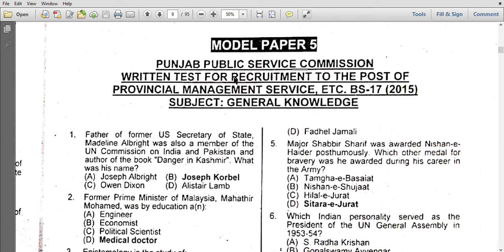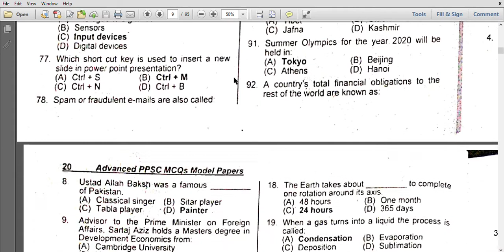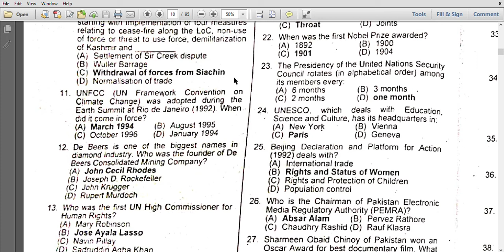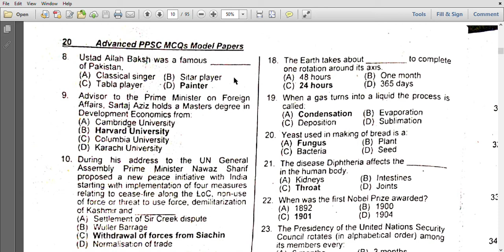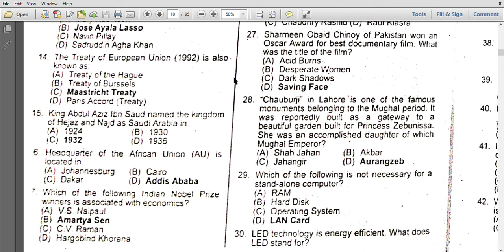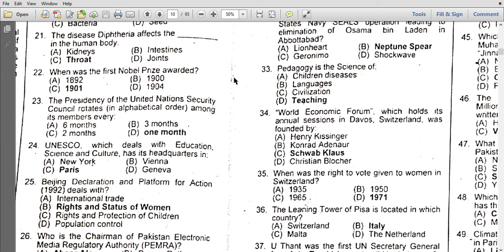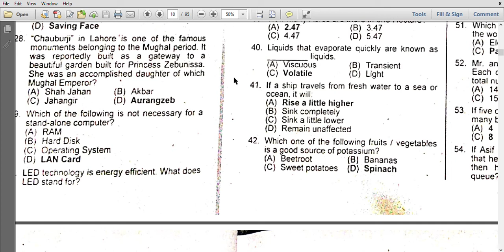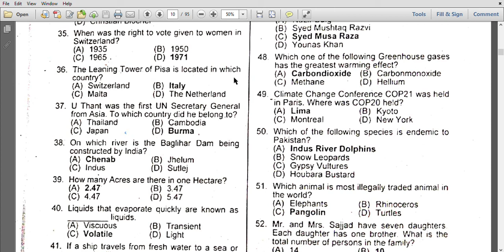PPSC MCQs cts || FPSC OTS NTS || In Urdu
Click on bell icon for new uploads
Regards…
By: Arslan Amin